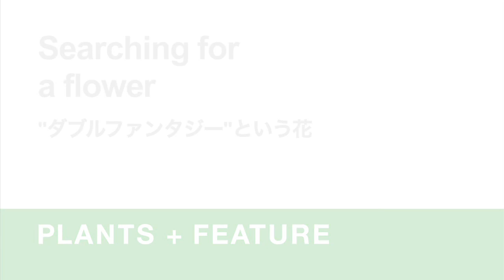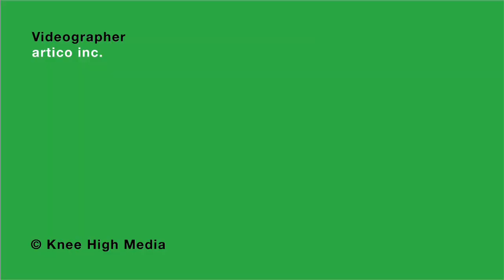Searching for a Flower #2 / ジョン・レノン 花の旅 第２回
本サイトの監修者、いとうせいこう氏が、園芸家、柳生真吾さんから聞いたひとつの話が、多くの人を巻き込むひとつの大きな動きに発展している。ジョン・レノンが最後に遺した作品『ダブル・ファンタジー』のタイトルは花の名前からとったらしい、という説がそのはじまり。ダブル（八重咲きの）・ファンタジー（フリージア）というヒントを頼りに、花探しの旅に出たファンタジスタたちの軌跡をふたりのトークでお聞きください。

Ito Seiko and Shingo Yagyu discuss his search and efforts to revive John Lennon's elusive "Double Fantasy" flower.